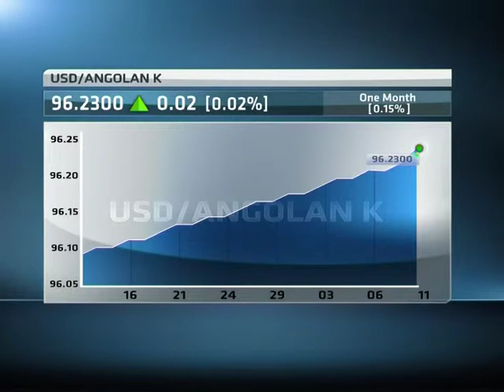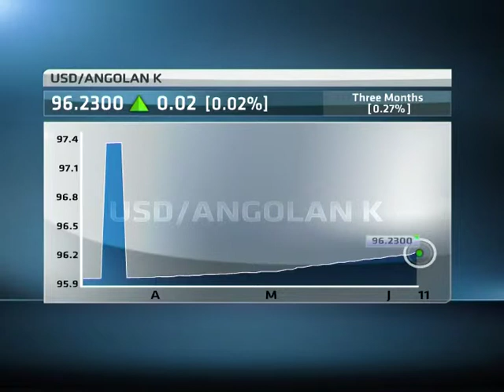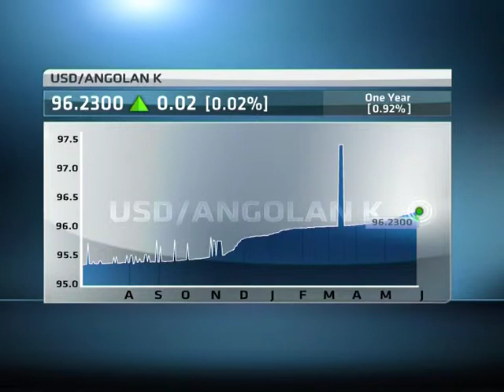Angola CPI speeds up to 9, 25% in May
Angola's annual consumer inflation accelerated to 9.25  percent year-on-year in May from 9.0  percent in April.